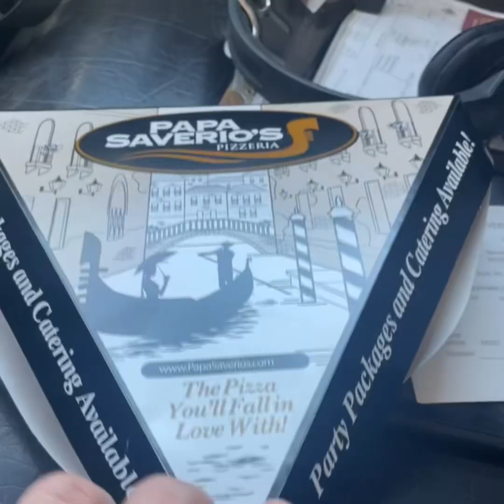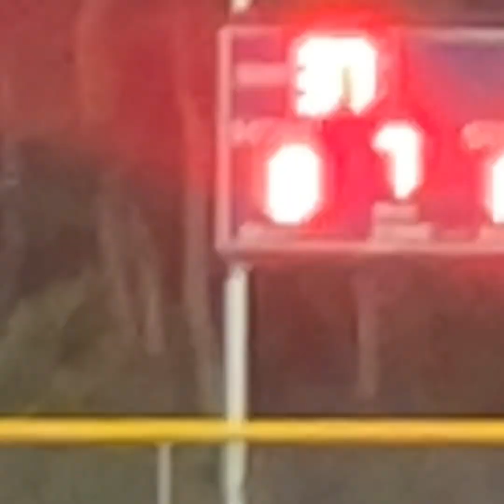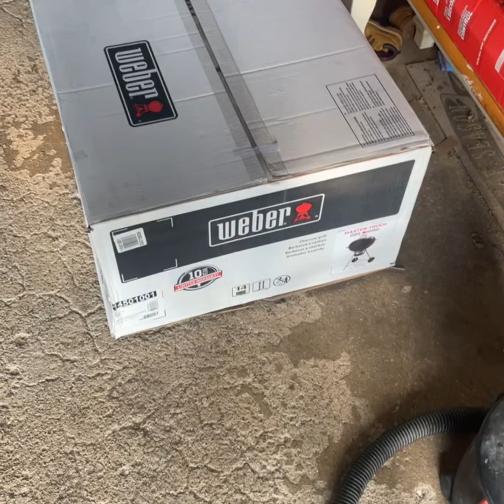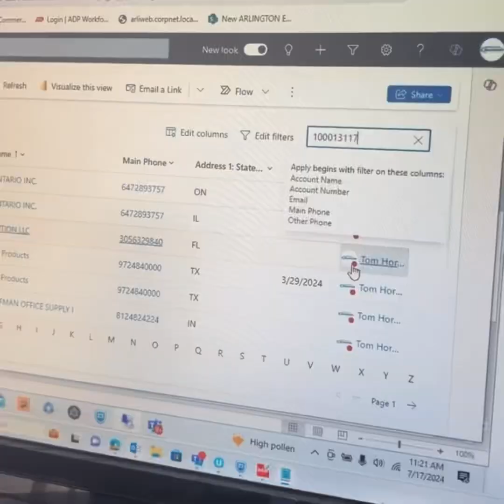Blister Scissor Skin Chop- Vlog 186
Softball. Baby grill gone.